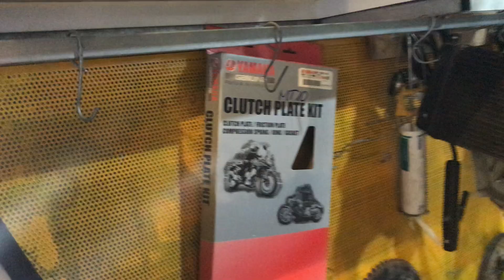CB400 giấy thanh lý bán cho khách vẫn bảo dưỡng tổng quát